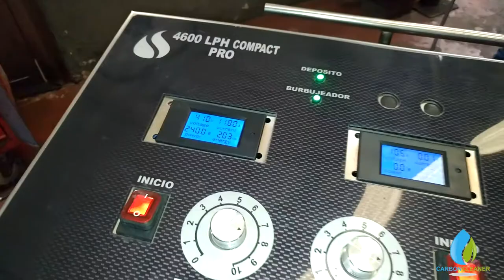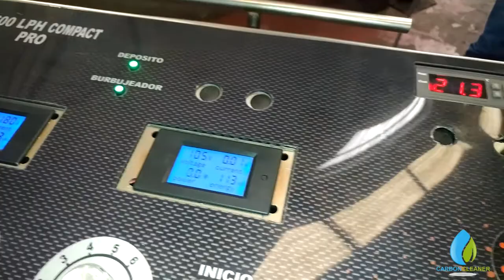Descarbonizador | CarbonCleaner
www,ioco.es 🎦| La tecnología en movimiento.
Empresa especializada en soluciones audiovisuales para todo tipo de eventos.